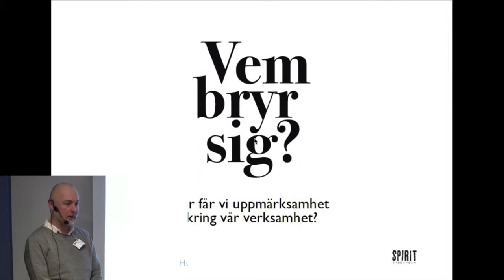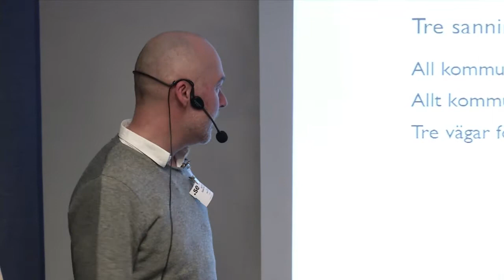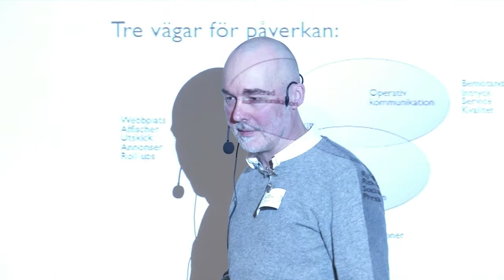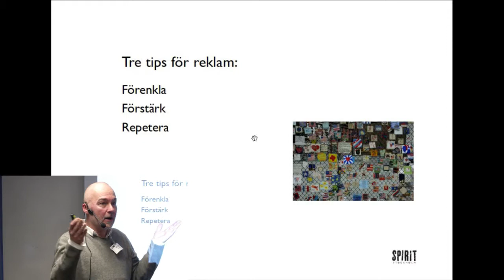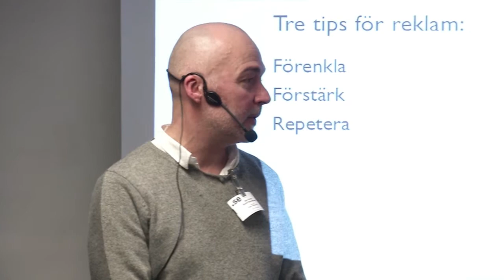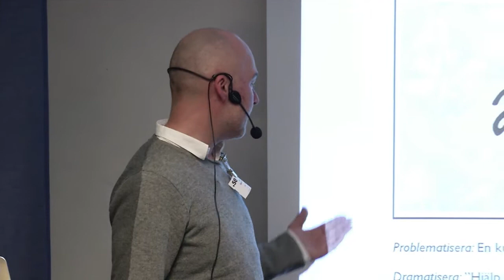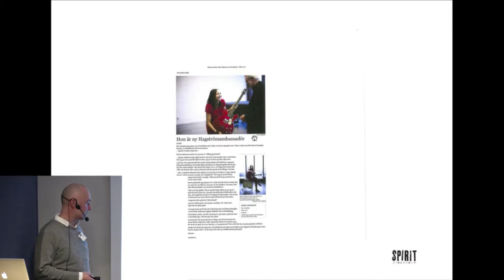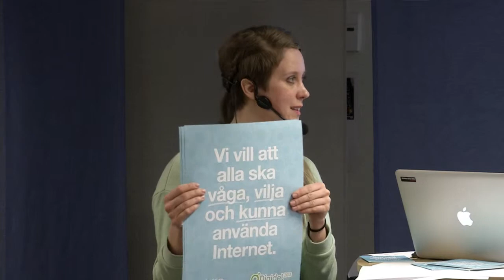Så bearbetar du pressen lokalt och drar folk till aktiviteterna! - Jan Ferlin - Spirit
Jan Ferlin, PR-expert, Spirit

Från Digidels Nätverksträff
Stiftelsen .SE
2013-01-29